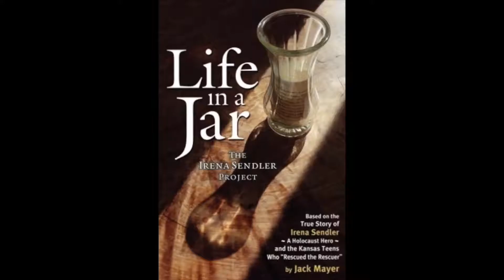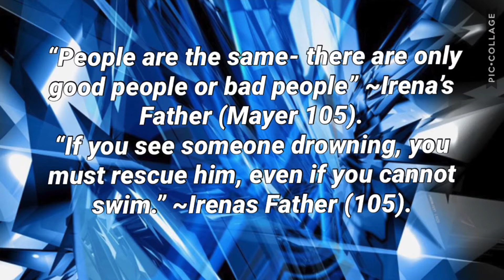Life In a Jar: Book Trailer